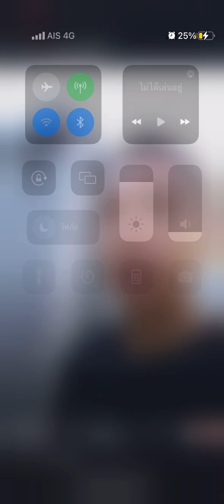@อดทนต่อความเจ็บใจ ไม่หวั่นไหวกับความยากลำบาก ไม่มักมากในลาภผล ￼